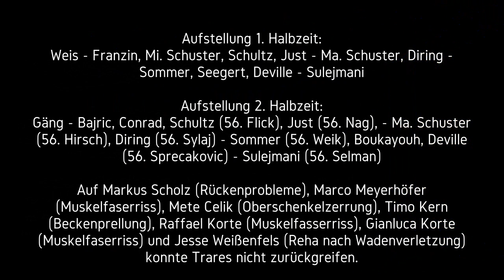ASC Neuenheim vs. SV Waldhof Mannheim 07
Vorbereitungsspiel Saison 18/19
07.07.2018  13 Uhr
Sportzentrum Nord Heidelberg